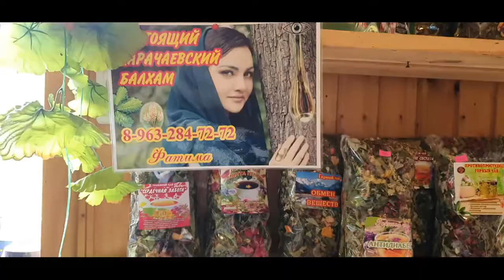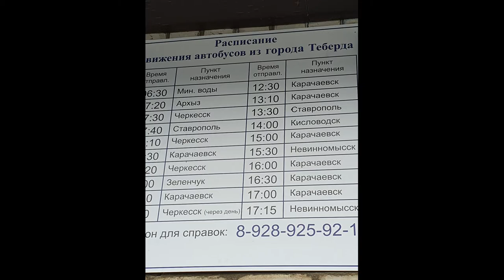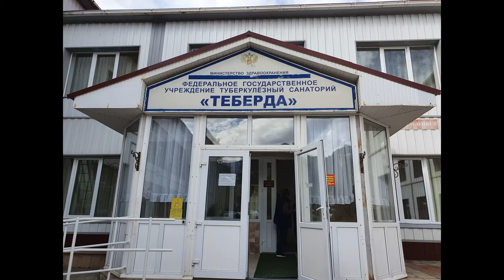КЧРТЕБЕРДА КАК Я ПОПАЛА В САНАТОРИЙТЕБЕРДА"?! Посмотреть и КУПИТЬ САМОЕ ГЛАВНОЕ!Самоесинеевмире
ТЕБЕРДА-Знаменитый Город  в КЧР , название свое получил из-за горный реки.Его ОКРЕСТНОСТИ удивительны в любое время года.Чистый горный воздух ,первозданная природа,уникальный климат со снежной , но мягкой зимой подходит для восстановления после болезни легких и бронхов .Санаторий"ТЕБЕРДА" про него и про самые интересные места и достопримечательности будут мои выпуски.Постараюсь показать , что посмотрела и что купила.
САМЫЙ главный продукт это БАЛХАМ советую это для нашего иммунитета. Просто бальзам для нашей дыхательной системы в период Пандемии.Всем советую! Заказать его можно в интернете.

# KCHRTEBERDA HOW I GOT IN # SANATORIUMTEBERDA '?! View and BUY THE MOST IMPORTANT!
TEBERDA-Famous City in the KChR, got its name because of the mountain river. Its SURROUNDINGS are amazing at any time of the year. Clean mountain air, pristine nature, a unique climate with snowy, but mild winters is suitable for recovering from diseases of the lungs and bronchi. Sanatorium ' TEBERDA 'about him and about the most interesting places and sights will be my releases. I will try to show what I saw and what I bought.
The MOST main product is BALHAM I recommend it for our immunity. Just a balm for our respiratory system during a Pandemic. I advise everyone! You can order it online.